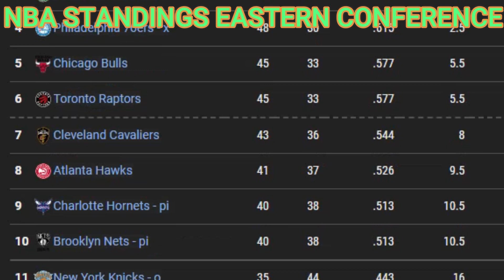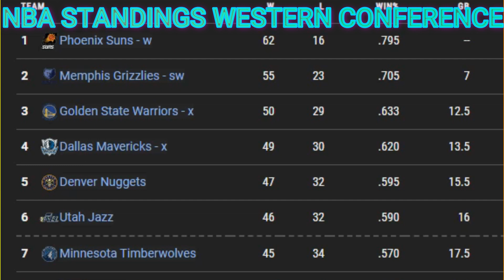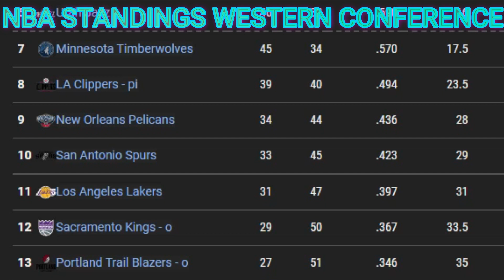NBA Standings Today APRIL 4, 2022 | NBA Game Results Today | Tomorrow Games Schedule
NBA Standings today ; NBA games today ; NBA playoffs 2022 ; NBA standings 2022 today ; NBA